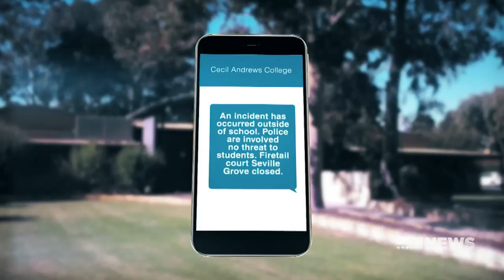Seville Grove Shooting | 9 News Perth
Police have opened fire on a stolen car, hitting the driver just outside a Perth school. The man was shot in the shoulder after the car rammed into a police vehicle.